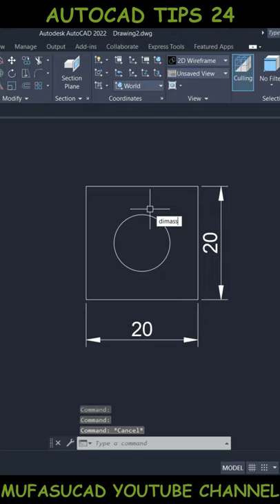AutoCAD Tips 24 Create Separate Dimension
Learn autocad how to create explode or separate dimension